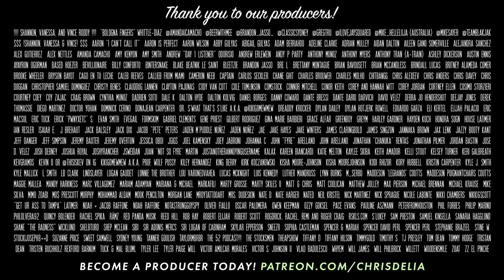The Milk Man (346) | Congratulations Podcast with Chris D'Elia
This week we've got tales of Halloween parties, poop out dates, beef between Kodak Black and 21 Savage, and a guy who don't take no orders from no women.

0:05 TRAILER: Grow or Die
1:05 Episode 346
3:38 Life of the Party
31:40 RIP Matthew Perry
32:30 RIP Mike Pence
34: 58 The best video
39:20 Kodak vs. 21
45:30 B-ball Gavin Newsom
47:00 Illegal dumper
53:04 The Milk Man